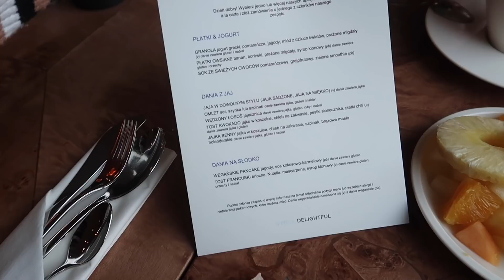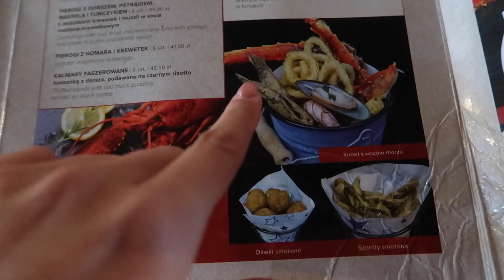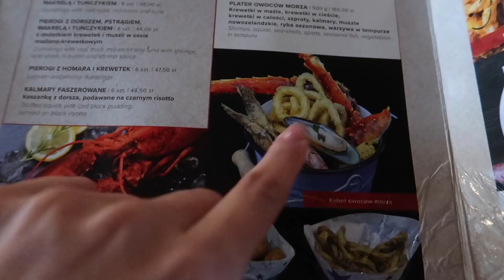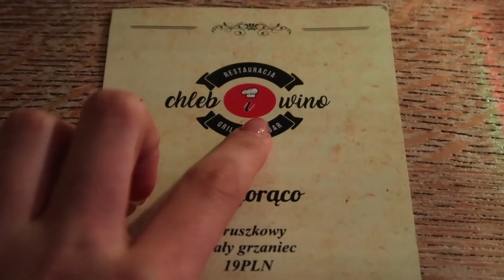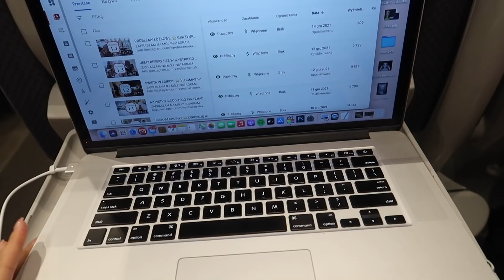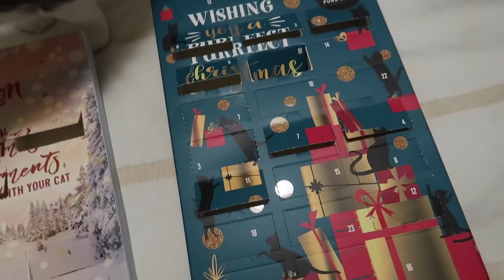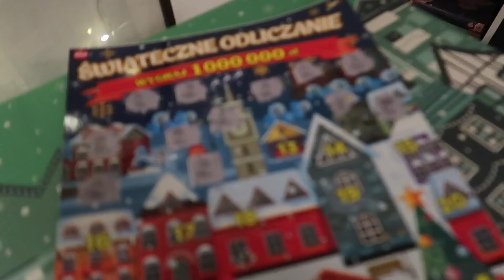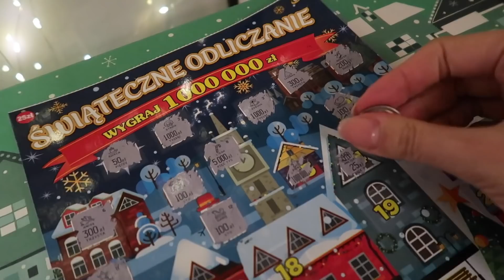ZABRAŁAM MAŁĄ NA MOLO ⭐️ PEŁEN RELAKS W TRÓJMIEŚCIE ⭐️ VLOGMAS 15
Włosy w Salonie Berendowicz & Kublin na ul. Złotej w Warszawie

MOJA PALETA MIXTAPE DOSTĘPNA W SPRZEDAŻY ZA 139 zł na stronie Tune

FILM O MOJEJ PIERWSZEJ PALECIE, KTÓRĄ STWORZYŁAM